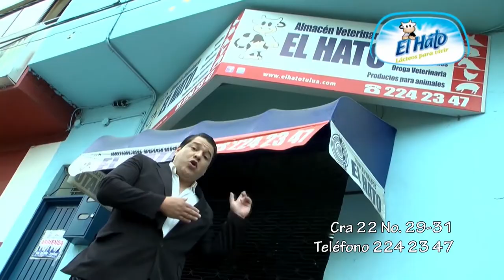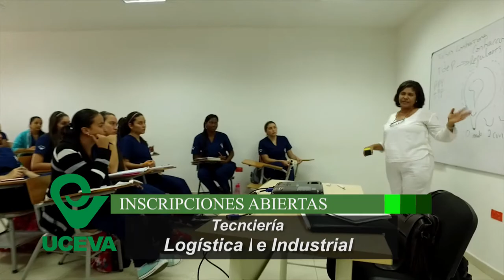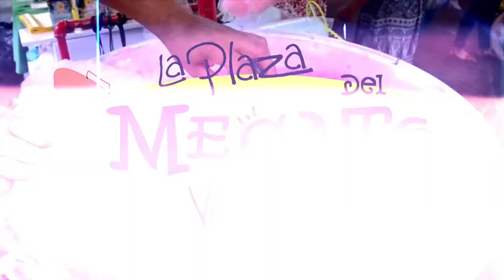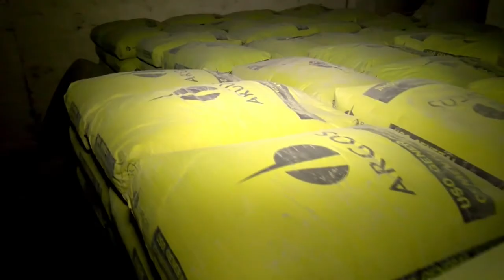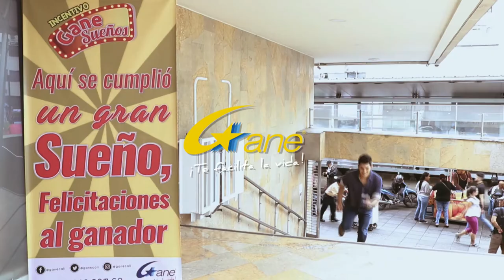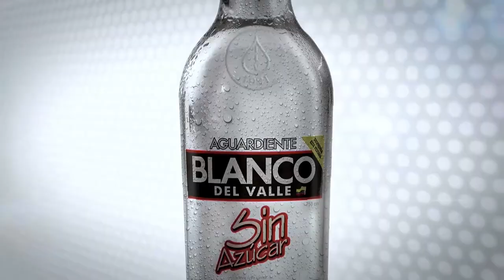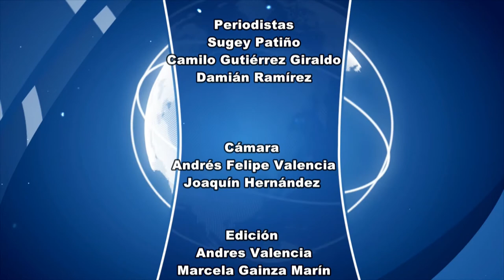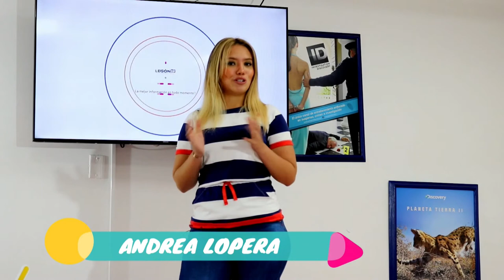CNC Noticias Tuluá, 8 de la noche Junio 10 de 2019